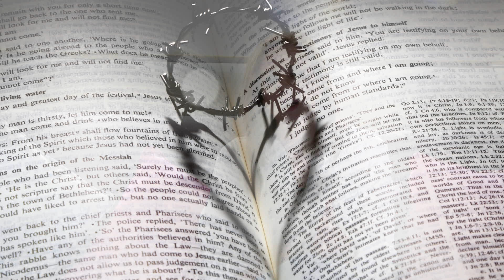Pasar de la Oscuridad a la Luz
En este video les comparto una pequeña reflexión de cómo Jesús, trascendió todo para encontrar su propia luz, trascendió hasta su cuerpo físico.
Te invito a qué te tomes unos días reflexionando cuáles son esas áreas de tu vida que te gustaría llenar de luz, muchas veces no lo tenemos tan consciente, pero si te tomas un tiempo seguro lo sabrás. Ya que lo tengas claro, pide ayuda al maestro Jesús y a los ángeles para que te ayuden a transformar tus áreas de oscuridad en áreas de luz.
¡Si crees que a alguien le puede servir, por favor comparte!